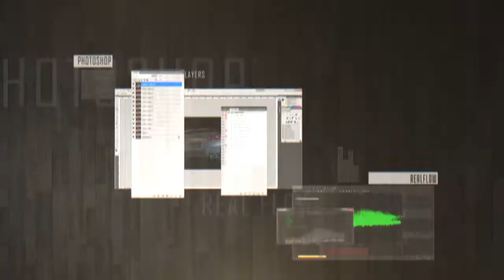Lumkile Tyesi Showreel 2017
Showreel, Motion Graphics, Animation, 3D, 3D Animation, Motion Design, After Effects, 3ds Max, Design, Graphic Design, Reel,